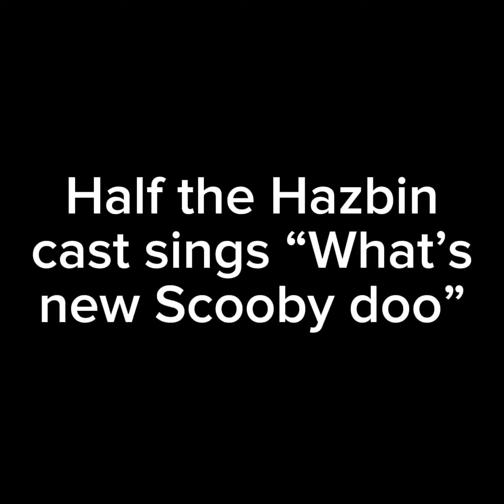What’s New, Scooby Doo? But it’s Hazbin AI who sings it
Made an AI cover of Hazbin Hotel cast singing What’s new, Scooby Doo? Almost sounds kinda real to me ngl